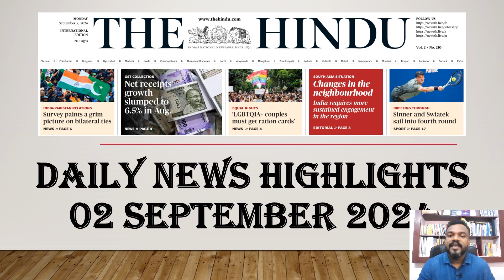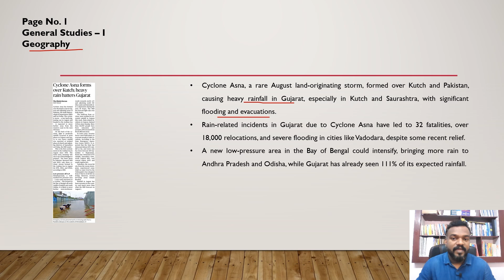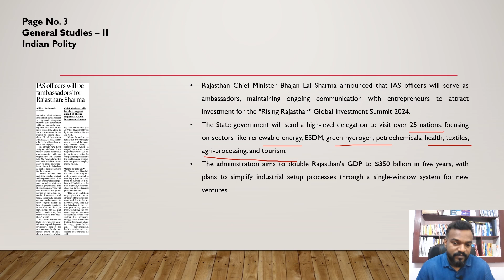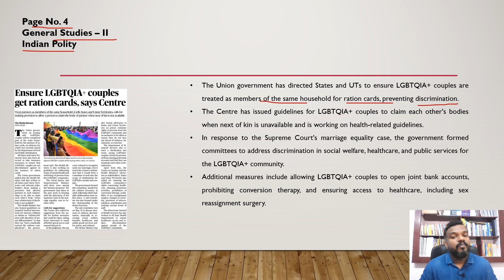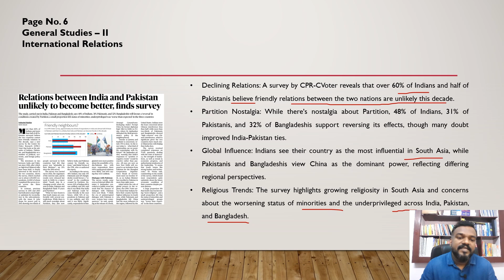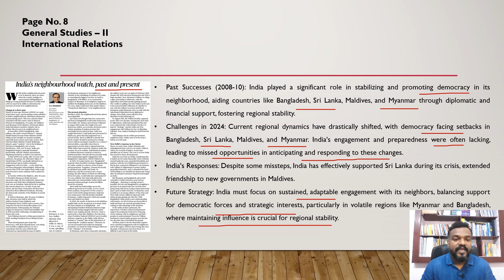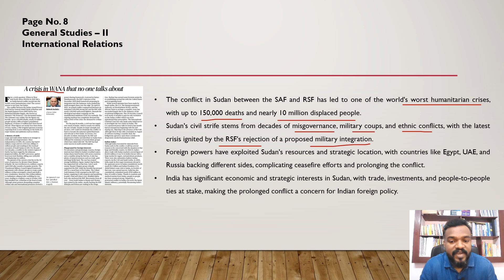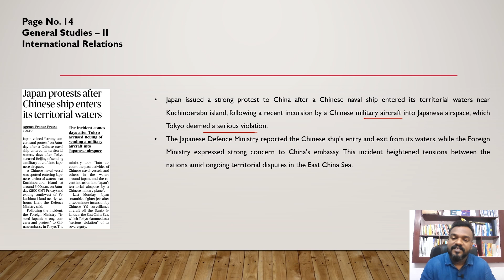02 September 2024 | Daily News Analysis | The Hindu | IPM IAS | UPSC | Newspaper | Current Affairs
Dear Civil Service Aspirant,

Take the IPM IAS Scholarship Test to secure your place in the Prelims & Mains 2025 Course.